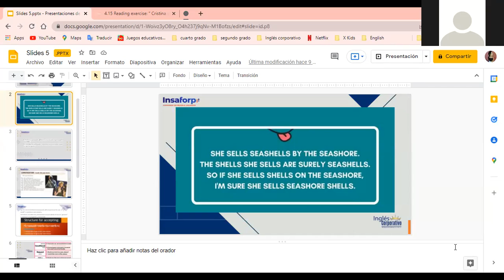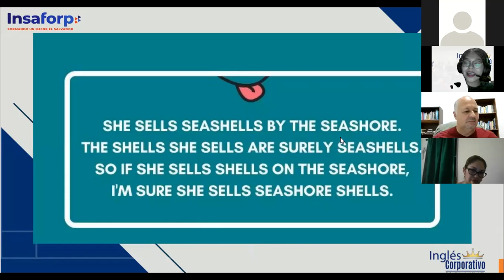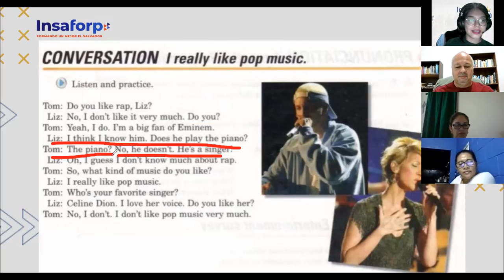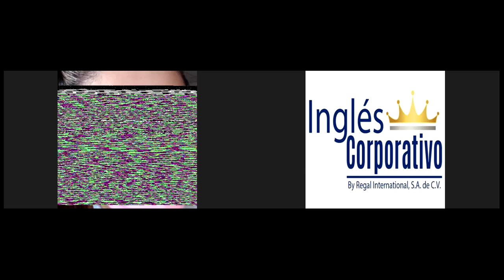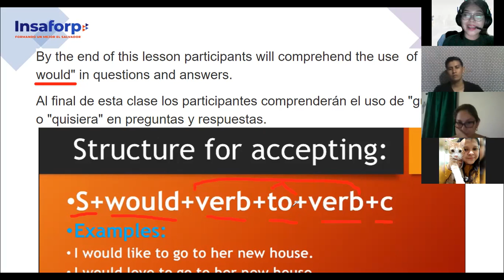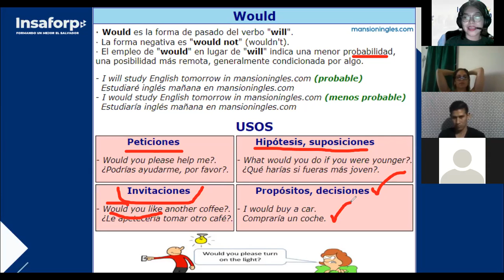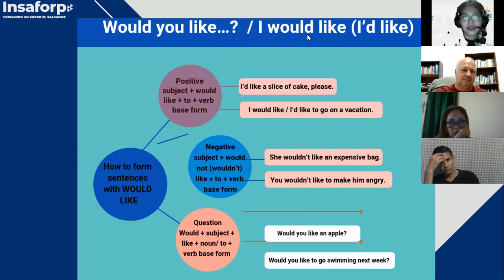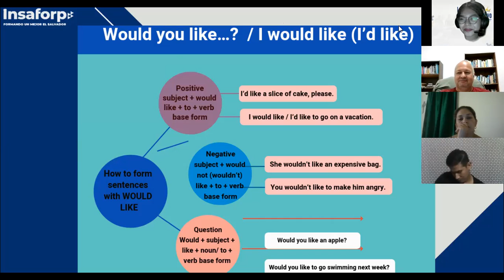Ingles Corporativo- Would (uses, definitions and more) - (Class #11) 9PM